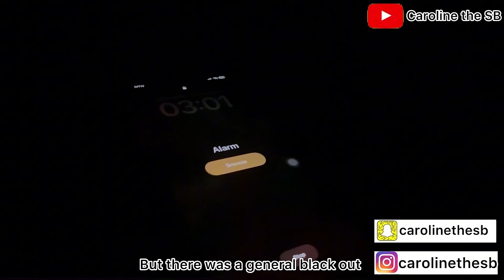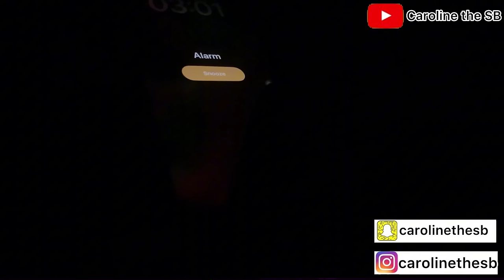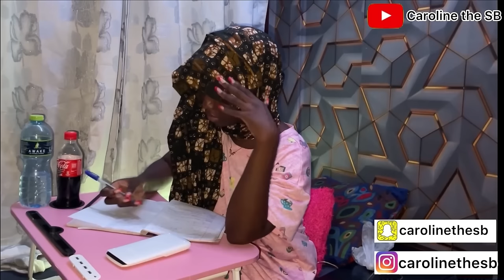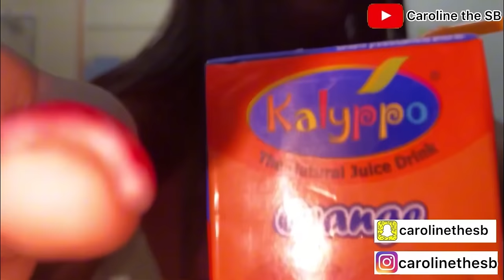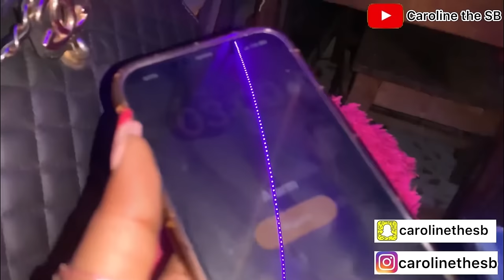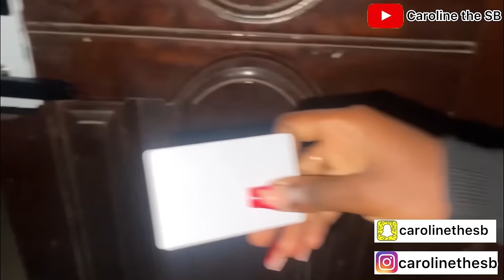Exam Vlog // I Left School After my First Exam and they Dragged me back 😭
First of all, happy independence to my homeland Ghana and yes it’s been a minute. You asked for more vlogs and here you go with one. I managed to film my fiirst entire exam period to serve y’all and I hope you enjoy it as much as I did creating. CHEERS 🥂